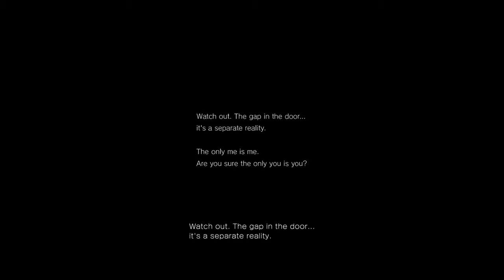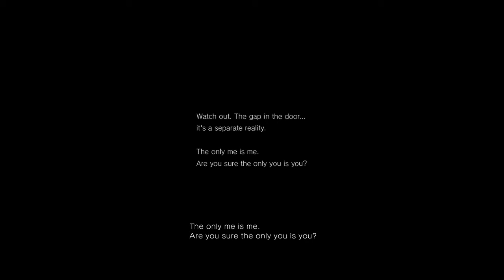P.T. SILENT HILLS DEMO Part 3 END (Venom PSN Micsnake2)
P.T.